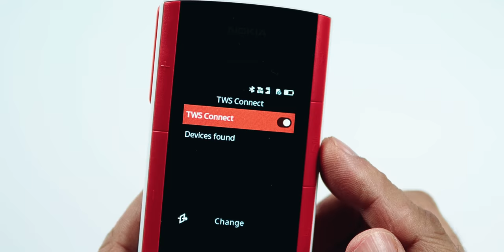Earbuds in a Phone! - Nokia 5710 XpressAudio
This is the Nokia 5710 XpressAudio a feature phone that in itself is pretty unique, it comes with built in earbuds. Priced at Rs. 4,999 is it worth it? Should you buy this or go for a smartphone and buy a separate earbuds?

Latest price 4,899

Nokia 5710 XpressAudio Specs

Inbuilt wireless earbuds | TWS
Dedicated music control panel, for easy playback
The classic Nokia 5710 redesigned & redefined in this bold new look
4G connectivity for crystal-clear voice with dual VoLTE
Enjoy all-new wireless FM radio Listen to music on the MP3 Player and save your favourite songs on the built in memory card slot